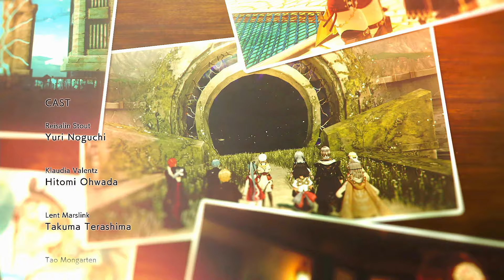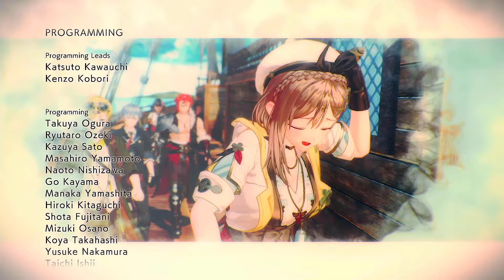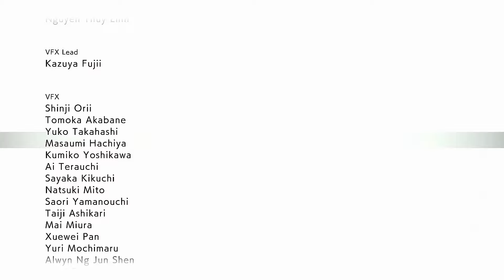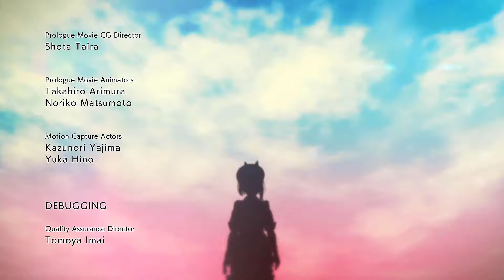Atelier Ryza 3: Alchemist of the End & the Secret Key Walkthrough Part 21 (PS4, PS5) Ending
Atelier Ryza 3 Walkthrough - English  - No Commentary - Ending
Atelier Ryza 3: Alchemist of the End & the Secret Key Walkthrough  (PS4, PS5, PC & Switch)
English Version (no dub)

Played, recorded and edited by myself for my own channel. Edited to remove loadings to offer a smooth watch. Recorded in 1080p and rendered in AfterEffects.

Thanks to Koei Tecmo for the review code!